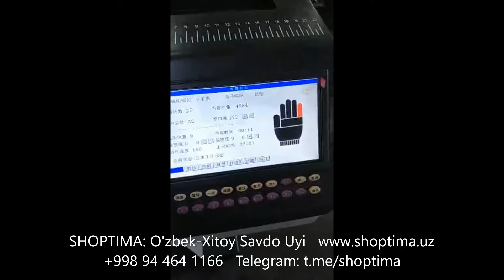Qo'lqop ishlab chiqarish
Qoʼlqop ishlab chiqarish uchun toʼquv dastgoxi, overlog uskunasi va qoʼlqop ustiga PVX qoplama qilib berish uskunalari foydalaniladi. Quyida ushbu uskunalarni qisqacha tanishtiramiz.

1. Qoʼlqop toʼquv dastgoxi

Ushbu uskuna gʼaltakdan qoʼlqop toʼqiydi. Paxta, jun yoki aralash turdagi iplardan va bir vaqtning oʼzida ikki xil rangdagi iplardan qoʼpqop toʼqishi mumkin. Boshqaruv paneli ham mavjud boʼlib. Bunda toʼqish tezligini, qoʼlqop xajmini belgilash va toʼqilgan qoʼlqop sonini koʼrish mumkin. Ip uzilganda uskunani avtomatik toʼxtash funktsiyasi mavjud. Qoʼlqop sinfi 7,5G boʼlganda kuniga 360 juft qoʼlqop, 10G boʼlganda kuniga 240 juft qoʼlqop, 13G boʼlganda kuniga 180 juft qoʼlqop toʼqiydi. Qoʼlqop oʼlchami S, M, L. Energiya quvvati 220 V. Motor quvvati 250W. Kerakli xavo bosimi 0.5 MPa. Uskuna ogʼirligi 230 kg, oʼlchami 1250 x 650 x 1750 mm.

2. Overlog

Ushbu uskuna toʼqilgan qoʼlqoplarni chetini tikidi. Quvvati 250W, Kuchlanish 220V, tezligi 2800 krug/minutiga, modeli-HM888-3, golofka 42 х 33 х 34, 25 kg, stol 124 х 59 х 11,5, 22 kg.

3. Qoʼlqop ustiga PVX qoplama qilib berish uskunasi

Uskuna modeli YH-B, PVX - silliqlikni oldini olish uchun, quvvati soatiga 720 juft, xom ashyoning vazni 150 gramm / 12 juft, uskuna hajmi 2.65 х 1.65 х 2.2 m, havo sarfi 0,6M3 / min, quvvati 12,6 KVt (yoqishni boshlash), normal harorat 5,4 KVt, quvvat manbai - uch fazali 380 V / 50HZ, harorat chegaralari 10 ℃ - 250 ℃.

Uskuna Narxi:
$10,000
Izoh: Ushbu narxiga yo’l puli qo’shilmagan